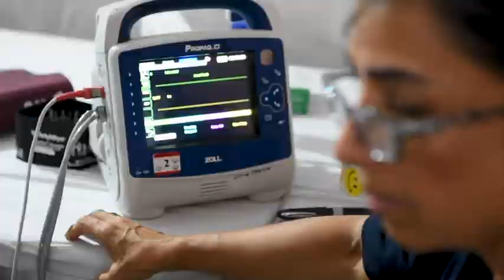Comfort Connections: Giving Back (2019) 🇺🇸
🔴 [Author]:
Video by Petty Officer 2nd Class Bobby Siens

🔴 [Unit]:
U.S. Naval Forces Southern Command & U.S. Fourth Fleet

🔴 [Description]:
Maria White, a civilian nurse with University of California, San Diego, embarked aboard the hospital ship USNS Comfort (T-AH 20), provides care to patients at temporary medical treatment sites and aboard the ship while anchored off the coast of Santa Marta, Colombia, Aug. 22, 2019. Comfort is working with health and government partners in Central America, South America, and the Caribbean to provide care on the ship and at land-based medical sites, helping to relieve pressure on national medical systems strained by an increase in Venezuelan migrants. (U.S. Navy video by Mass Communication Specialist 2nd Class Bobby J Siens)

🔴 [Tags]:
Interoperability, USSOUTHCOM, Partnership, Regional Partners, C4F, Estamos Unidos, Enduring Promise, Lazos Permanente, COMFORT2019, MaritimeForce, RegionalSolutions, Estamos Unidos VE

🔴 [VIRIN]:
190822-N-DZ642-1001